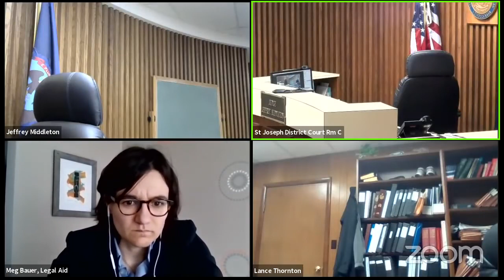20210319 Judge Jeffrey Middleton Termination of Tenancy Bench Trial 3B District Court March 19, 2021